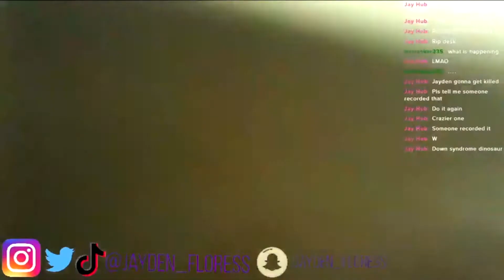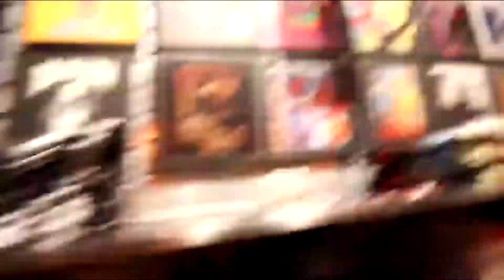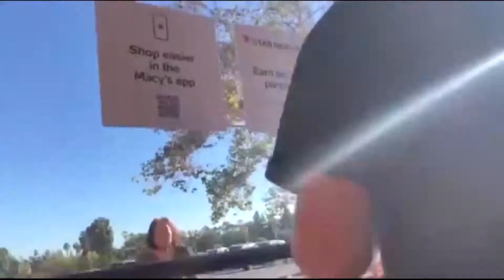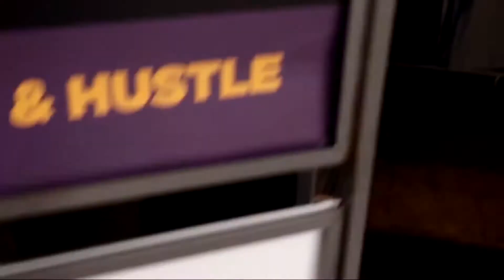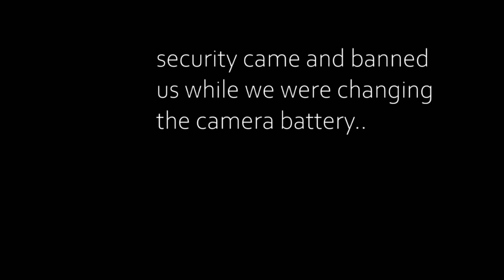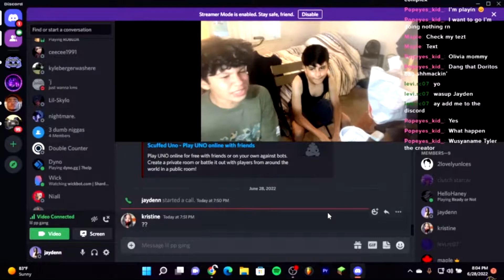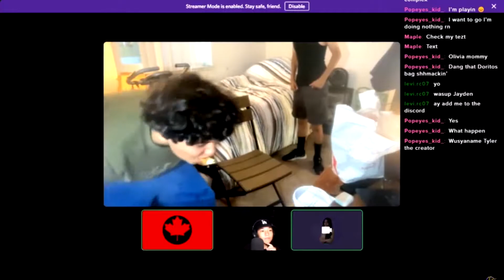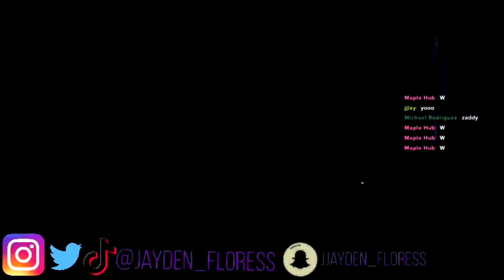The Best of Jayden Flores 2022!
In this video, I share the best moments in 2022. Thank you all so much for the support this year!! this video is a compilation of the best moments, can't wait for more to come in the upcoming year!!

Merch ➤

Looking to see the best of Jayden Flores in 2022? Look no further than this video! In this compilation, you'll get to see the best highlights of Jayden's year, from his appearance on Dancing With the Stars to his appearances on Dateline and more!

Whether you're a fan of Jayden or just want to see some of the best moments from his year, this video is for you! From the hilarious to the touching, this video is a must-watch for fans of Jayden Flores in 2022!